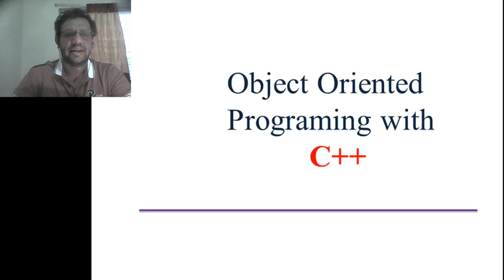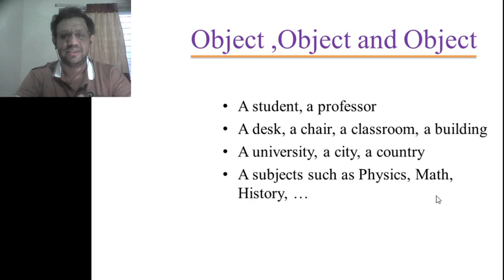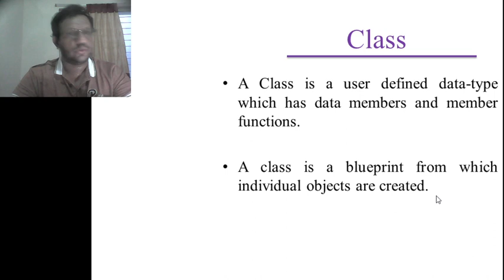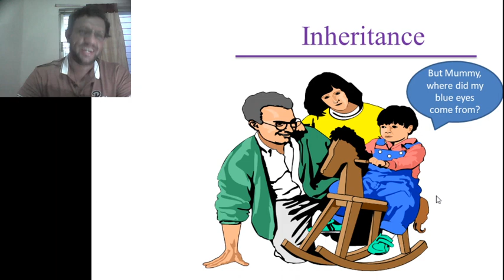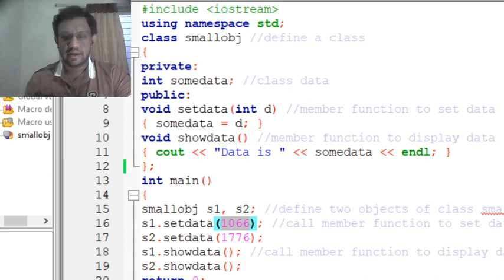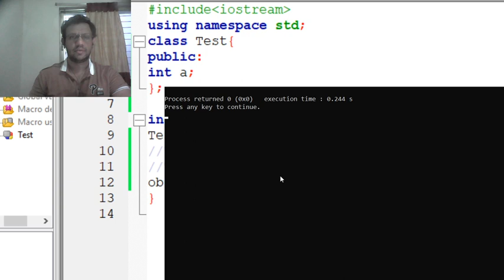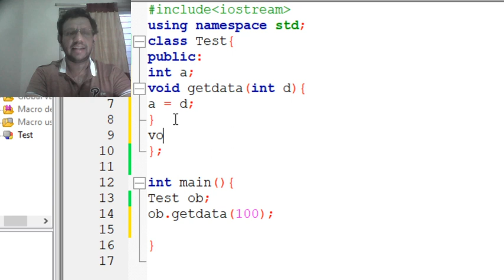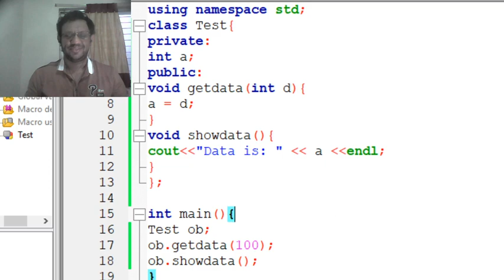Lecture 1 _Object Oriented Programming এর শুরুর কথা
In this video, I have discussed the basics of Object-Oriented Programming.